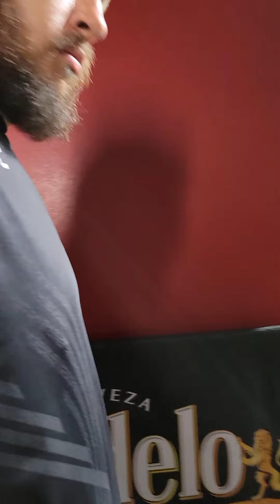Josh Parisian : UFC : Walk Out